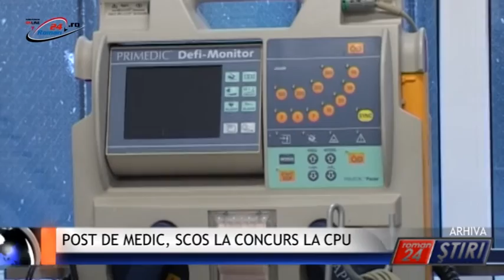POST DE MEDIC, SCOS LA CONCURS LA CPU